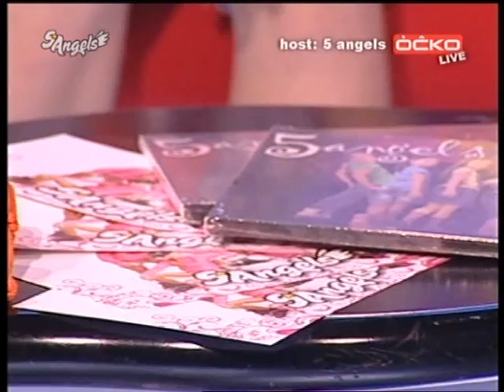5Angels - Inbox (TV Óčko) (26.4.2010) - Část 1.